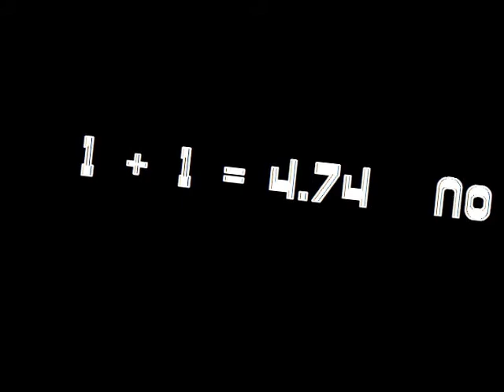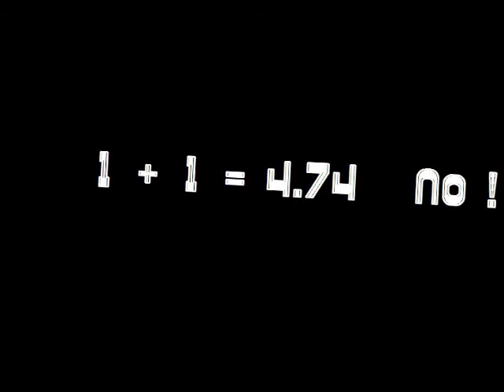Mars Probe 5 - " I Dont Think So So So MARZD 2012 "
One I did originally in the early 1990s on my Amiga computer and yesterday I MARZD it !

Please look/listen to my other music videos - thanks Enjoy.